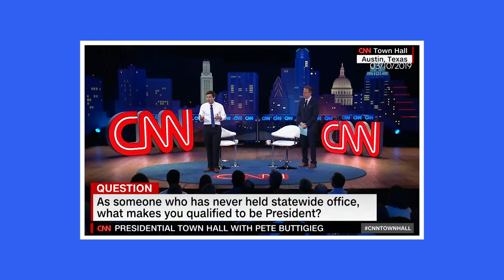Why Pete Buttigieg is having a 2020 moment.